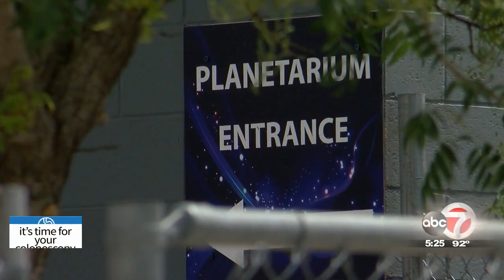El Paso ISD and city to celebrate new Roddenberry Planetarium opening